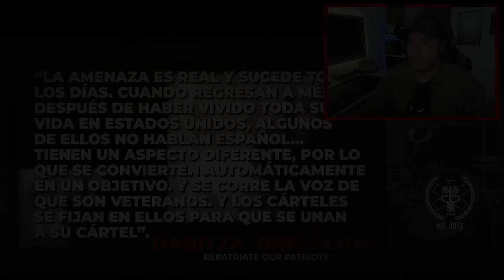Militar ® Colombiano Reacciona a ⚠️ COMBATIENTES COLOMBIANOS EN MEXICO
▬▬▬▬▬▬💎DONACIONES💎▬▬▬▬▬▬